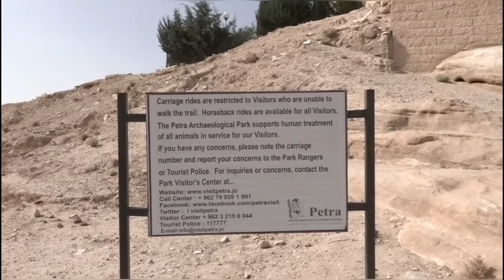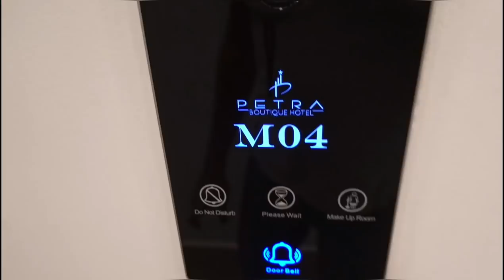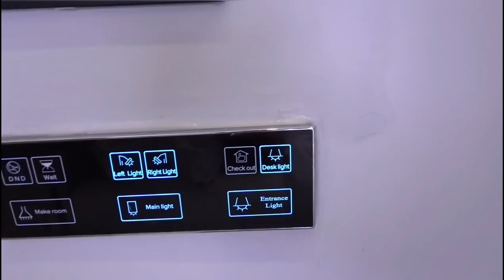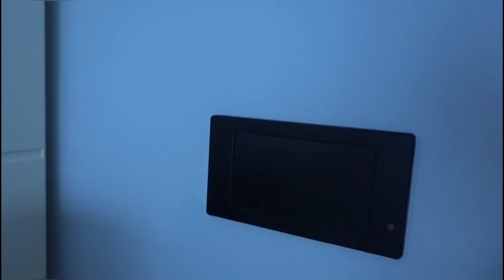PETRA - DA LI JE VREDNA PENJANJA? Da li je za trudnice?| NOĆENJE U BEDUINSKOM KAMPU | TRAVEL VLOG 2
U Aqabu smo stigli letom iz Beograda preko Istanbula za svega 6 sati avio kompanijom Turkish Airlines

Iz Akabe smo se preselili u Petru, koristili smo transfer (a vi možete organizovati sa njima eksurzije) Jordan Echo Tours